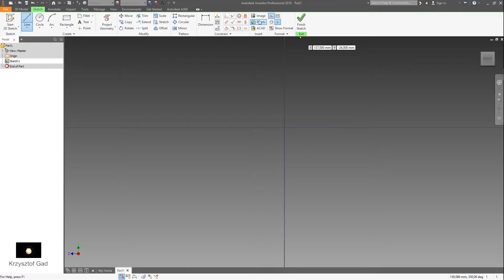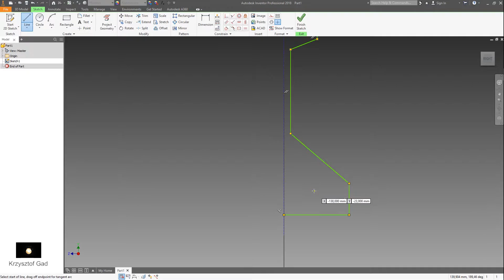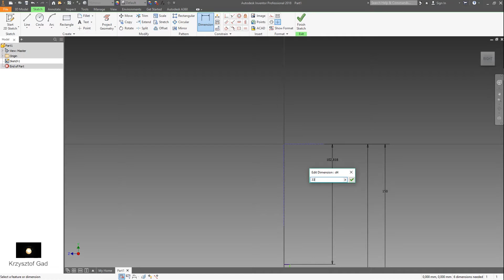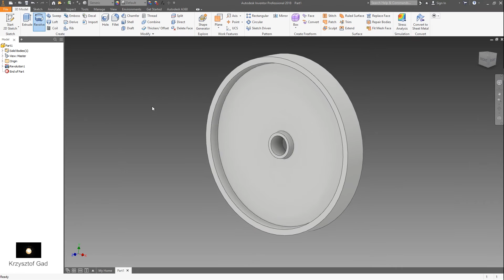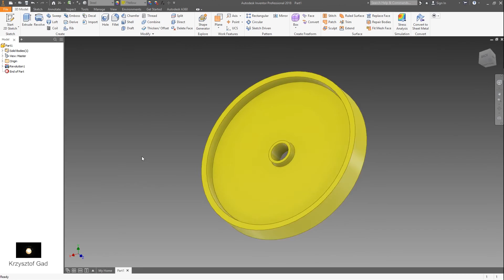INVENTOR 2018 - WHEEL - CONCRETE MIXER